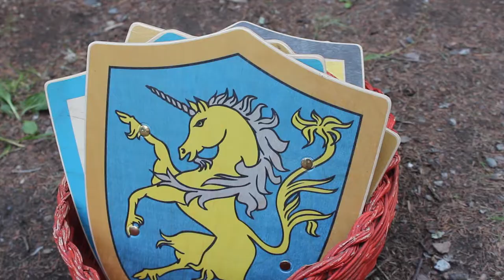Ryan Takes Italy - Episode 2 - Filming in the Aosta Valley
This is the second episode chronicling my adventures abroad crewing on a film in Northern Italy in late June and early July 2019. This video is sporadic as I was only vlogging when we weren't actually filming. First and foremost, I was there to do my job.

PLACES:
Courmayeur, Aosta Valley, Italy
Mont Blanc
Celtica Valle D'Aosta Festival
Introd, Italy
Sant' Orso: Aosta, Italy
Mon Bijou Ristoburger: Donnas, Italy
Racconigi, Italy
Murello, Italy
Palazzina di Caccia di Stupinigi
Ristorante Pizzeria Il Birbet: Murello, Italy